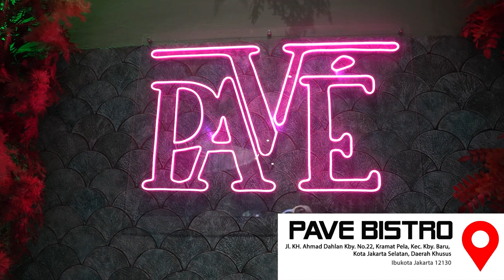Vlog Ulang Tahun Part 2 - BIRTHDAY PARTY !!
Menur Bercerita 24 Agustus 2022

Halo Guys
Welcome to Menur Soekarno Youtube Channel
pada vlog kali ini gw ngerayain Ulang Tahun gw di Pave Bistro guys... bareng sama temen-temen deket dan temen-temen artis juga..
mau tau serunya ? tonton sampai habis ya guyssss...

Terima kasih ya buat elo, yang selama ini sudah memberikan Support untuk Channel Youtube gue : Menur Bercerita